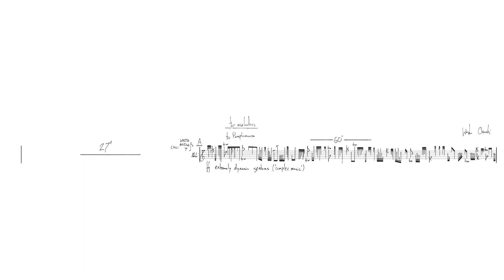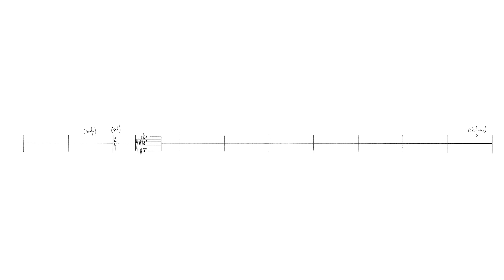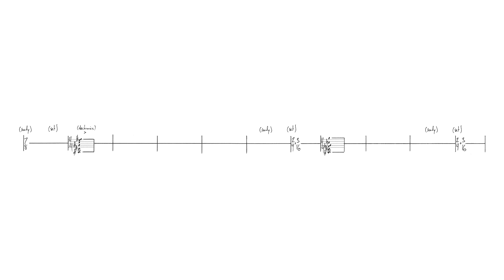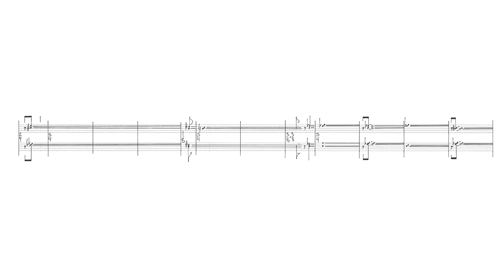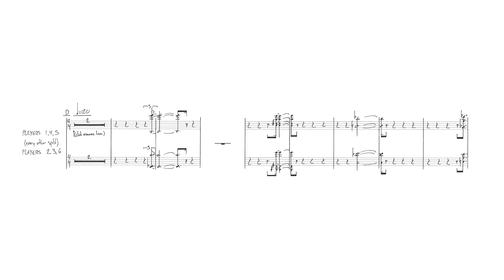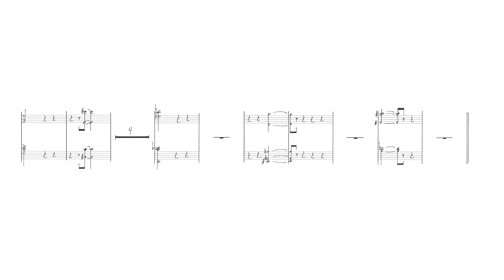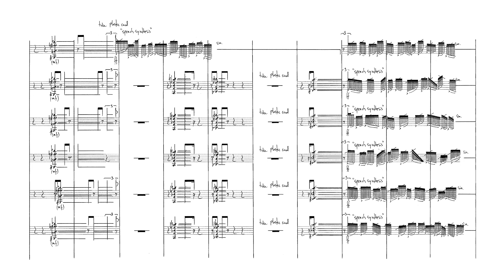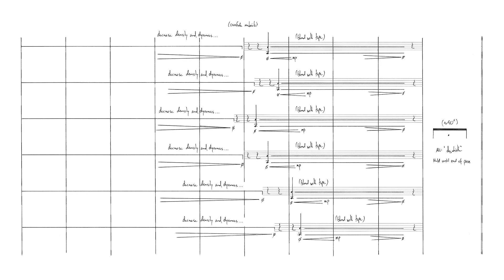Weston Olencki — for melodicas [w/ score]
performed by Ensemble Pamplemousse
for melodicas by Weston Olencki (2018)
produced by Andrew Chen

a 13-member jury selected this piece from a pool of 788 submissions in the fall 2019 FollowMyScore call for works

uploaded with permission from Weston Olencki and Ensemble Pamplemousse

follow us for new videos and news!